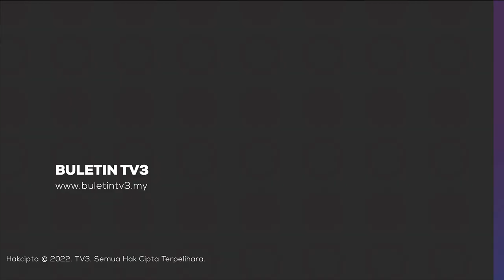PAU 2023 | Timbalan Presiden UMNO Dijadual Rasmi Perhimpunan Pemuda, Wanita Dan Puteri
Timbalan Presiden UMNO, Datuk Seri Mohamad Hasan malam ini dijadual merasmikan Perhimpunan Agung Pergerakan Wanita, Pemuda dan Puteri UMNO yang berlangsung di Dewan Merdeka, Pusat Dagangan Dunia WTC Kuala Lumpur.

Esok ketiga-tiga sayap UMNO itu akan bersidang secara berasingan dengan Wanita di Dewan Merdeka, Pemuda di Dewan Tun Razak sementara Puteri di Dewan Tun Hussein Onn dan Dewan Tun Dr Ismail.

Saksikan perkembangan terkini bersama Hamdi Fahmi Mohamad Zaki.